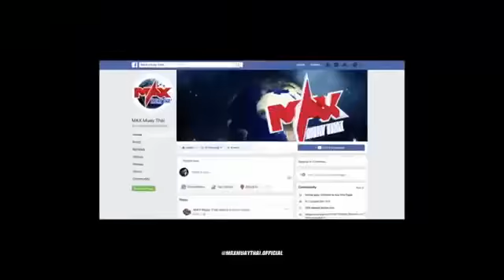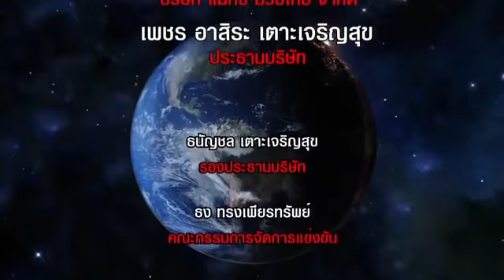MAX MUAY THAI - FIGHT สุดโหด! รวมสุดยอด Highlight - LIVE 28/03/2021